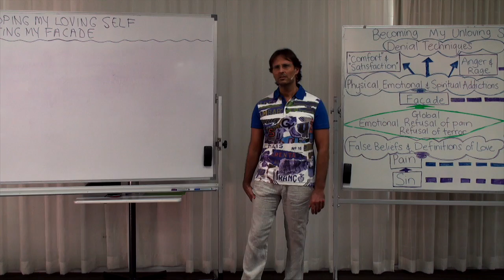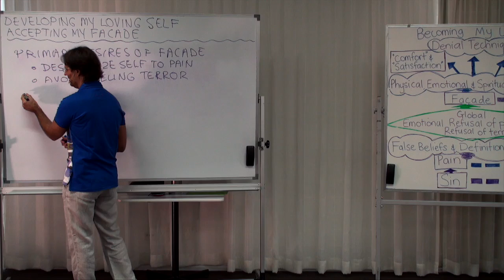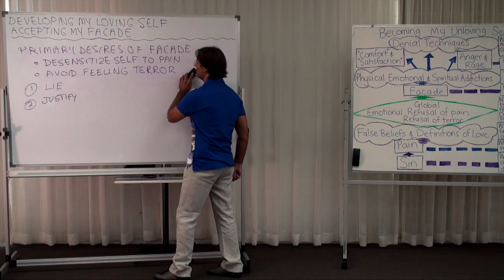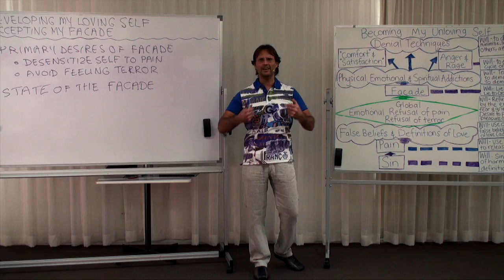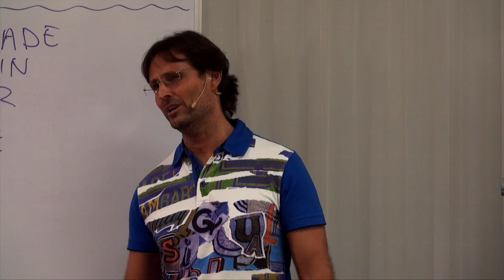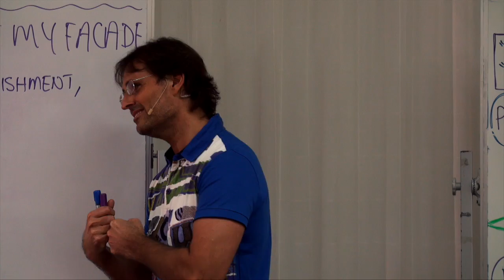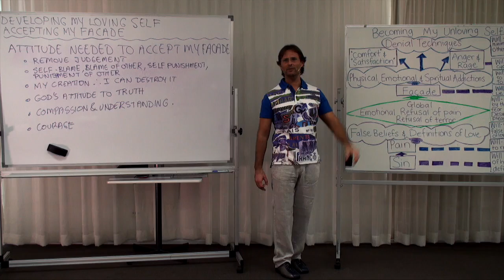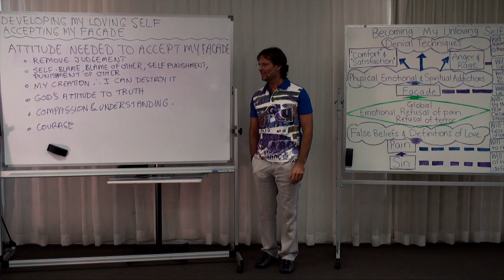20160522-1100 Accepting My Facade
Theme: Accepting My Facade

Presentation conducted in Noosaville, Queensland, Australia on 22nd May 2016 at 11:00am.

Jesus teaches that the first step to remove facade is to accept it, which includes examining truthfully our primary desires and emotional state, eliminating denial and judgement, developing compassion, and removing unloving desires blocking acceptance.

Topics include; the primary desires of my facade to desensitize myself to my own pain and the pain of others and to deny, control and manipulate my world so that I can avoid feeling terror, the lies I tell myself about my facade, my pain, and my emotions, my corrupt definitions of love, truth, and sin, my desire to sin, the attitude I am going to need to accept the state of my facade, what I will accept if I accept my facade, the 4 primary tools I will need to further develop, and the need for compassion towards the facade.

Series: Education In Love
Group: Developing My Loving Self
Session: Understanding My Unloving Self
Presentation: 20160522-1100-AGP-JESUS Accepting My Facade

Chapters;
00:00:47:24 Main Point: Introduction
00:01:02:17 Comment Dave Robinson: I realized that little David has really been involved in a war, a systematic destruction of his own character.
00:02:39:00 Comment Dave Robinson: It's really like I have Post Traumatic Stress Disorder from my childhood.
00:03:06:06 Comment Dave Robinson: I have a strong feeling that I had to give my will away in order to survive.
00:04:19:16 Comment Kate Eckersall: I realise I need to have faith that God, the most loving Creator, created a universe in which I can feel and release terror.
00:05:38:22 Main Point: The Importance of Accepting the Facade
00:07:56:11 Main Point: The State of My Facade
00:35:26:14 Question Dianne Pattenden: Are we engaged in our facade while we are in our sleep state?
00:37:31:09 Question Loise White: Is my facade a constructed entity with its own will?
00:41:26:03 Question Loise White: When I am sharing feelings from my 'hurt' self, am I still in my facade?
00:42:02:06 Question Joanne Renfrey: Do we change our facade as we get older?
00:44:26:15 Question Marion Seath: Do young children reflect adult's facade or have their own facade formed from a very young age?
00:46:25:24 Sub-Point: The Difference Between Conforming to the Environment and Conforming to Love
00:48:03:06 Comment Marion Seath: I am starting to see how I am creating addictions in my young child.
00:53:21:23 Main Point: Attitude Needed to Accept My Facade
00:58:15:01 Question Jennifer Heibloem: Is the facade a construct that can be un-created?
01:10:10:24 Main Point: Aspiration to Develop the Tools for Facade Deconstruction
01:16:53:24 Question Cecily Tonkin: Why does God perform miracles to help us?
01:19:28:24 Main Point: Conclusion